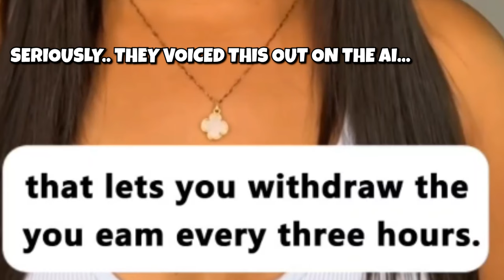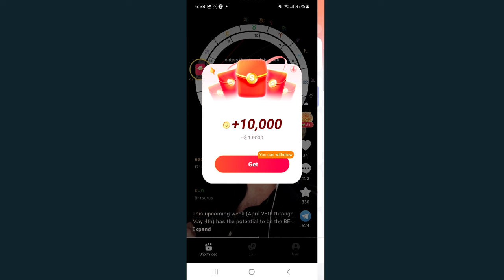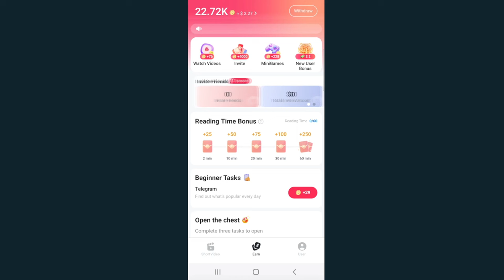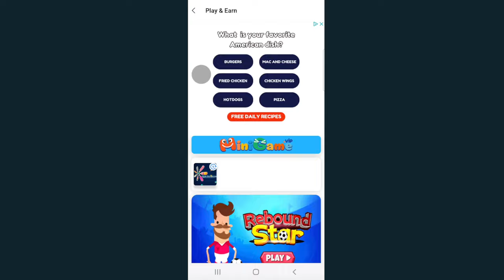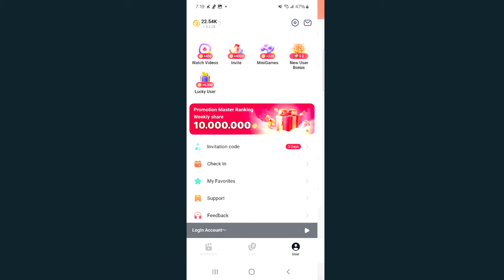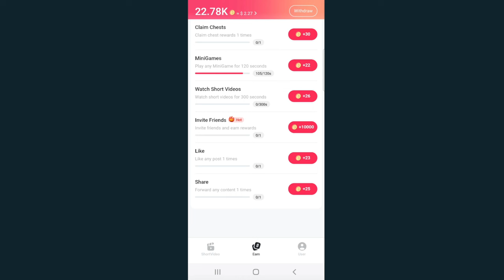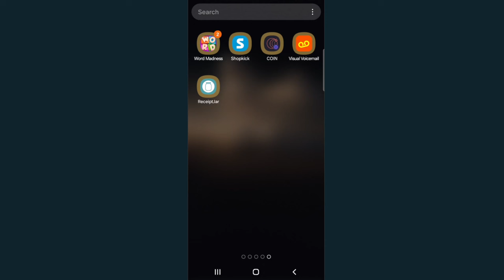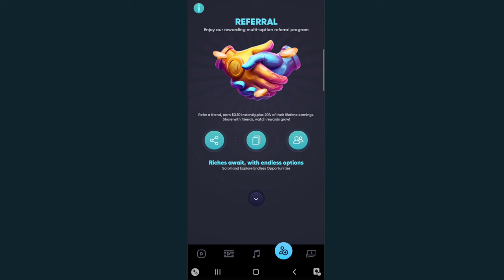Beer Money Reviews - Reel Rush (2025)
In this episode, I will look at the Beer Money app that stormed ads all over the last few weeks, Reel Rush, and see if the app lives up to the hype.